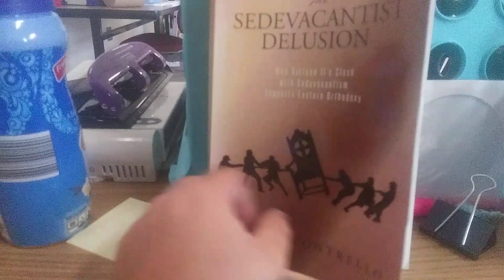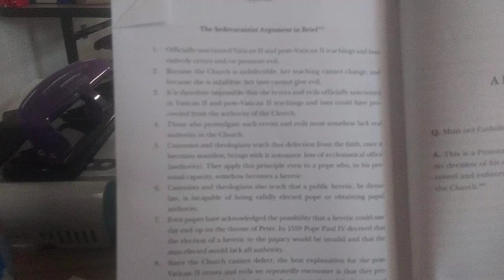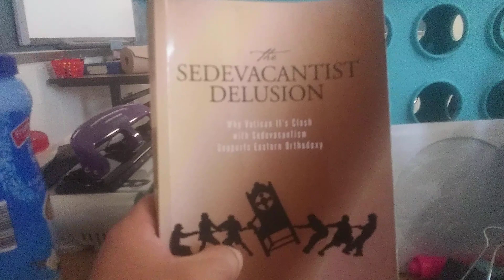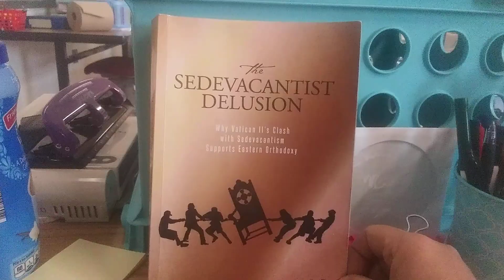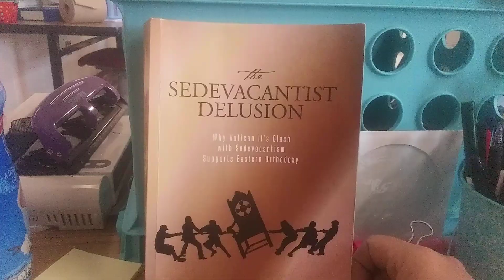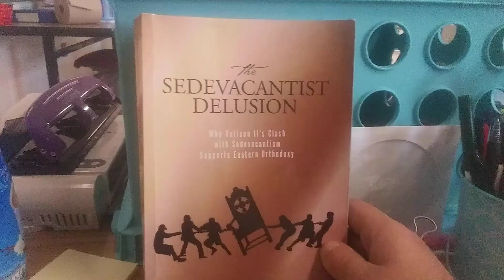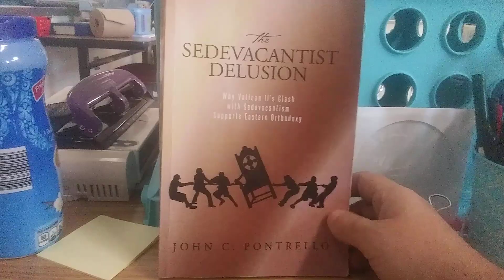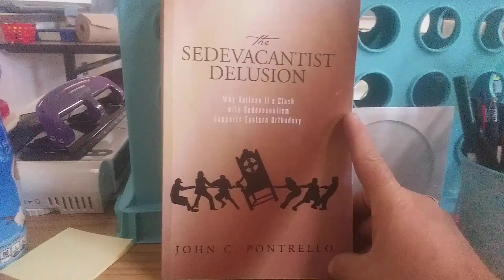The Sedevacantist Delusion by John Pontrello: Demytholigizing the Papacy